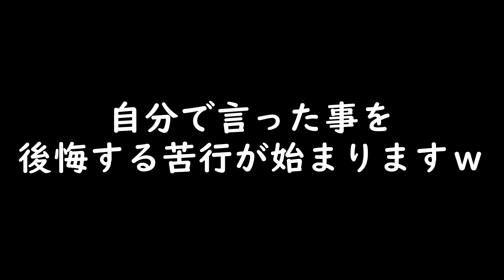【The Planet Crafter】#18 実況 100階まで作ったけどまだまだ上に行けそうで心が折れたｗ【プラネットクラフター】【4K】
100階まで作ったけどまだまだ上に行けそうで心が折れたｗ

開発元:
Miju Games
パブリッシャー:
Miju Games